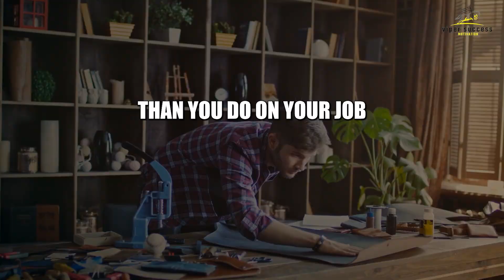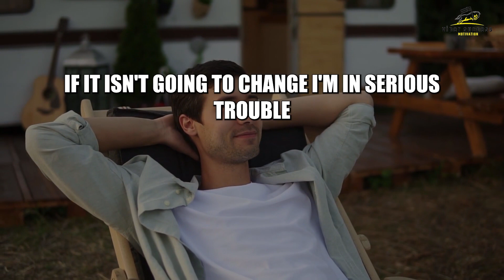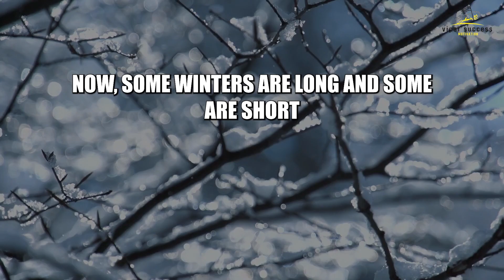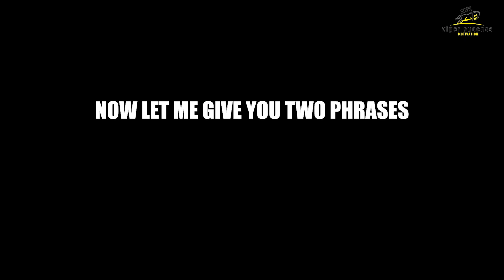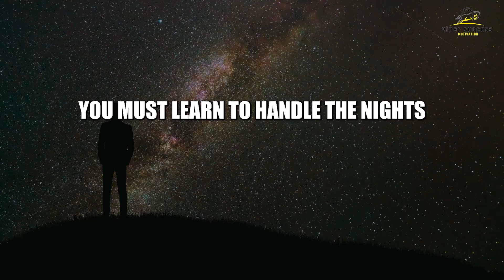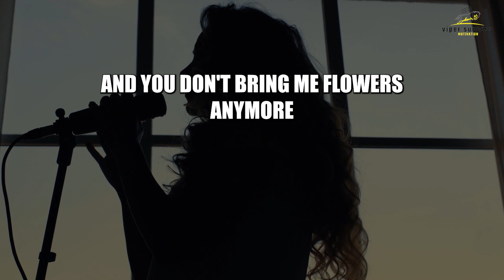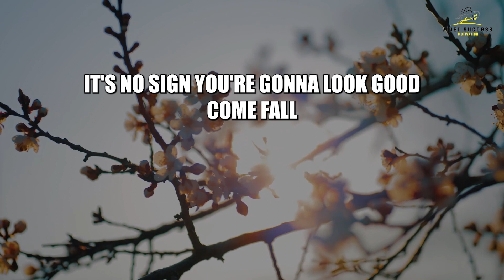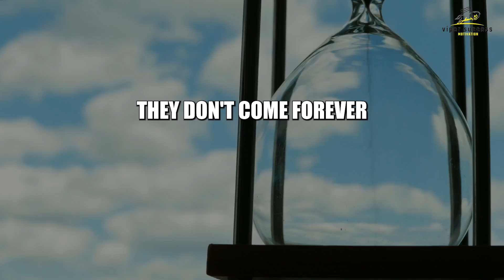Stay hungry for success -Motivation speech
success life,
how to achieve success in life speech in english,
lata mangeshkar life stories success controversies by zeeshan haider,
success in life depends largely on good health passage,
motivational speech for success in life by gaur gopal das,
motivational speech for success in life in english whatsapp status,
10th english life poem paragraph in way to success guide,
motivational quotes for success in life in english,
life success motivation whatsapp status english,
motivational quotes for success in life whatsapp status english,
motivational speech for success in life in english for students,
when will i get success in my life tarot reading,